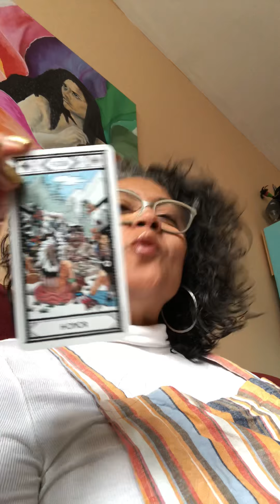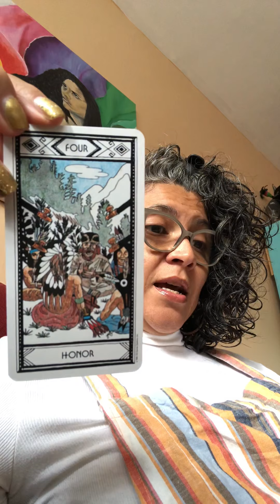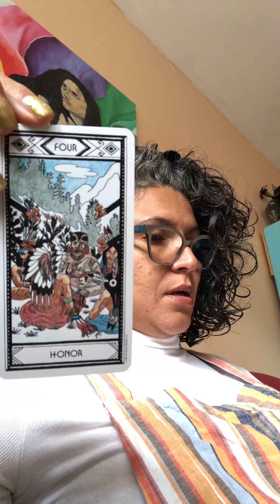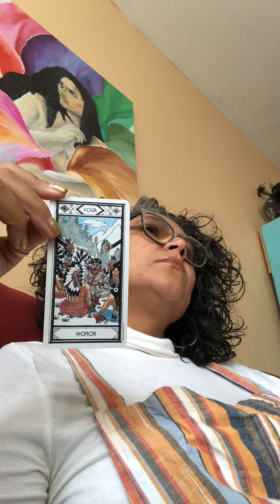Carta del día para 17 de octubre 2019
Tú carta del dia es el HONOR CUATRO DE TUBOS-4 de bastones, también conocido como el 4 de varitas. Hoy el mensaje te pregunta si te mueves con honor e integridad. ¿Eres una persona de tu palabra? ¿Estás comprometido ha tu propósito?